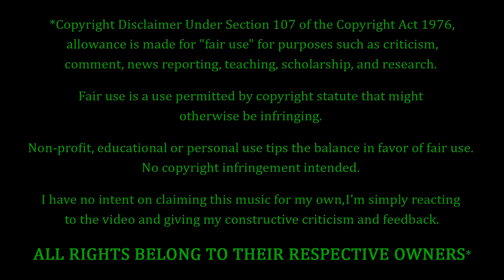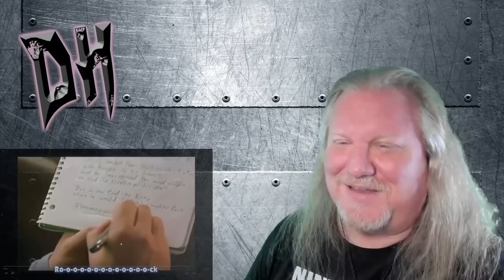Tenacious D - Kickapoo REACTION & REVIEW! FIRST TIME HEARING!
Tenacious D Fans. FEELIN' YOU!!! Tonight we're coming back to Tenacious D, with a song entitled "Kickapoo". How's this one gonna go? Only one way to find out...

10 = Perfection (Unobtainable)
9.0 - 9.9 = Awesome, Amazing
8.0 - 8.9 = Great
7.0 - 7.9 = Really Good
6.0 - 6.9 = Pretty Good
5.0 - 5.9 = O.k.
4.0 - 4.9 = Not So Good
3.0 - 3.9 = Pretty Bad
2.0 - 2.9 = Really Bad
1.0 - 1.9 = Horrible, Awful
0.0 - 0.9 = A Travesty, An Affront To Nature

P.O.Box #355
19360 Rinaldi St